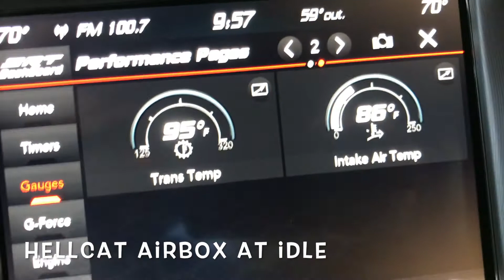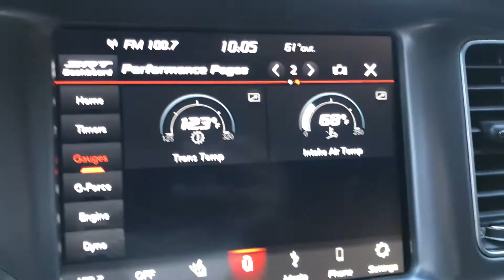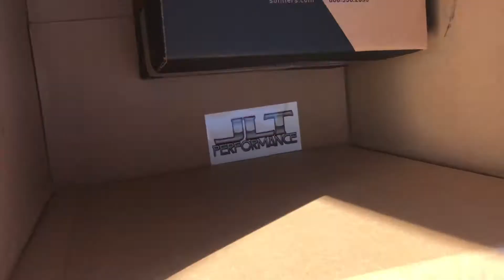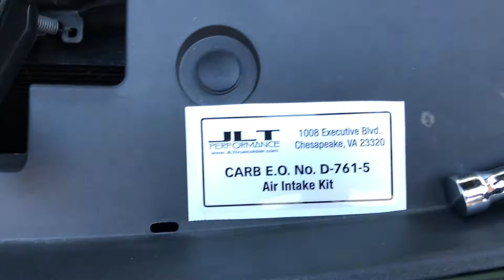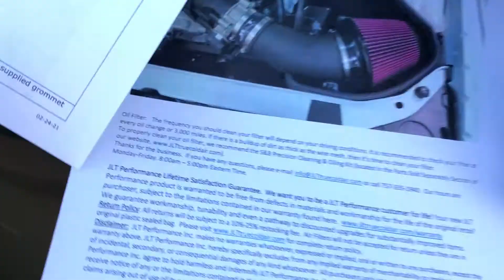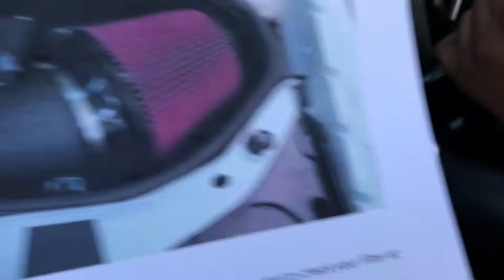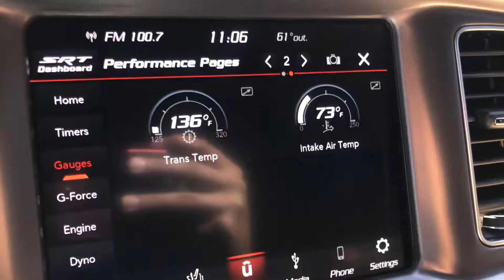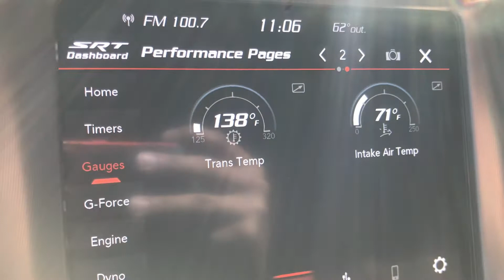JLT Intake Installed on my Charger ScatPack